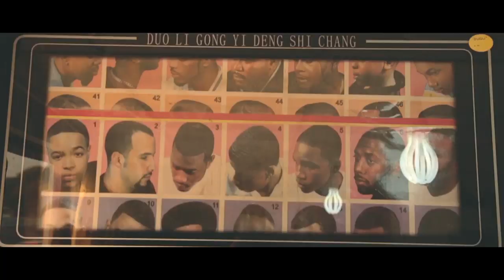KALUNGA - A sea of ideas | Alexandra Gonçalves | TEDxLuanda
With a degree in Law, Alexandra is a lawyer in Angola and Portugal. She is also executive Coordinator of the International Conference of Arbitration of Luanda and member of the Executive Committee of the first Moot arbitration of Luanda. She was a member of the Provincial Council of the Order of lawyers of Angola and Executive Director of the Administration in the BPC Bank. Born in Luanda, she had the opportunity to live in Lisbon, London, Geneva and Frankfurt. Back home, Angola became the central theme of her blog “The Alexe Affair, in travel narratives across the country. In 2014 she embarked on a great adventure, in parallel with her professional activity: the production of the first film about surfing in Angola“Kalunga, o Mar de Angola” (Kalunga, the Sea of Angola, in English), currently a candidate for several international film festivals and winner of several prizes. It believes that “deconstructing” the walls of our comfort zone is to be avant-garde. She believes that “deconstructing” the walls of our comfort zone is to be avant-garde. This talk was given at a TEDx event using the TED conference format but independently organized by a local community. Lawyer, Blogger and Film Producer.

Alexandra is a Lawyer in Angola and Portugal. She is also Executive Coordinator of the International Arbitration Conference of Luanda and member of the Executive Committee of the 1st Moot Arbitration of Luanda.

She was a member of the Provincial Council of the Angolan Bar Association and Executive Director of the Ad- ministration, at Banco BPC.

Born in Luanda, she had the opportunity to live in Lisbon, London, Geneva and Frank- furt. Back home, Angola has become the central theme of her blog “The Alexe Affair”, in travel narratives throughout the country.

In 2014, she embarked on an intense adventure, in parallel with his professional activity: the production of the first film on Surf in Angola “Kalunga, the Sea of Angola”, currently candidate to several interna- tional film festivals and winner of several awards.
She believes that “de- constructing” the walls of our comfort zone is to be avant-garde. This talk was given at a TEDx event using the TED conference format but independently organized by a local community.